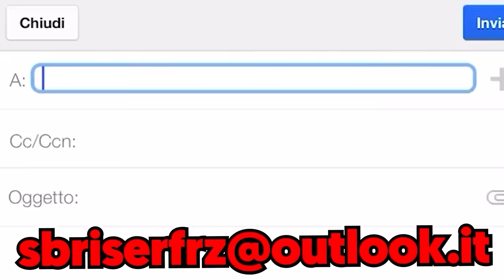Sbriser È ANNEGATO!! - Minecraft ITA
➤PREORDINA IL MIO NUOVO FUMETTO DEL NUOVO UNIVERSO